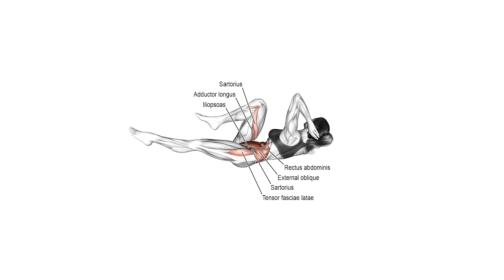Intense Full Body Workout + Weights / Core Focus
PLANNING:
00:03 One-leg v-up 2x45 secs
00:32 Bicycles 2x45 secs
00:52 Russian twist w oh lift 2x45 secs
01:12 Alternating lunges 3x10 each leg
01:26 Goblet squats 3x10
01:38 Oh tricep extension 3x10

own risk.